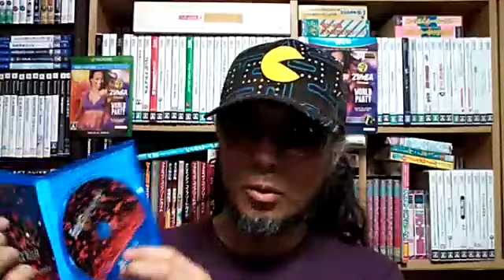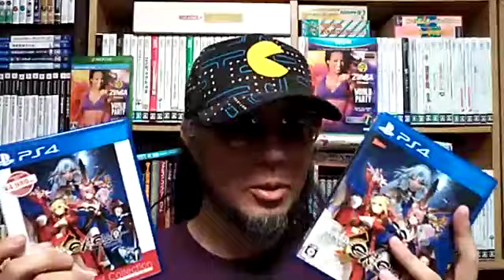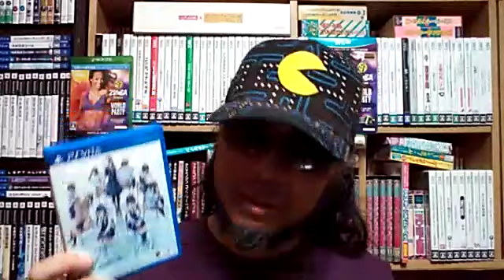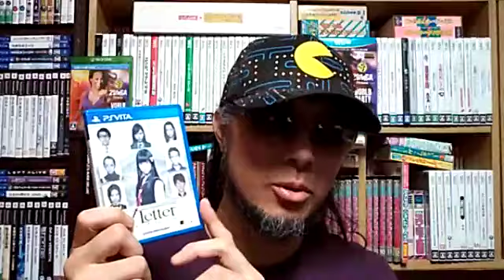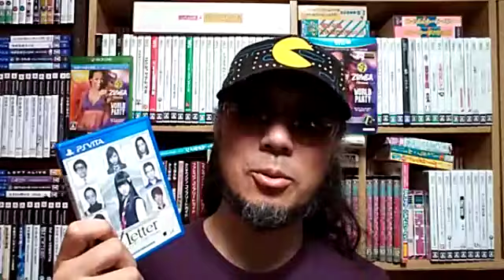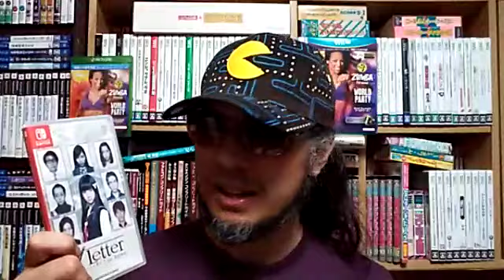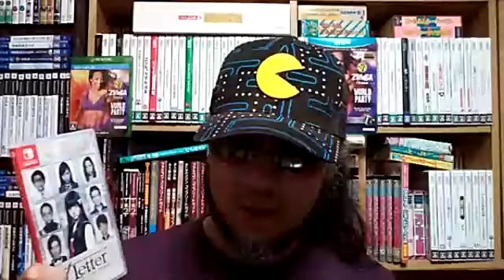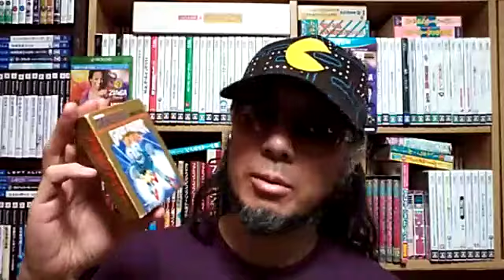【レビュー報告】Ｂ級ドラマを観る感覚なら遊びやすいんじゃないかな【ルートレター Last Answer】 ゲームコレクター さけかん学院 Japanese game collectors talk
2020年6月27日のふわっち生配信より。

〇ゲーム販売本数ランキング（PS4、Switch、3DS） - ファミ通.com

○レビュー報告
Ｂ級ドラマを観る感覚なら遊びやすいんじゃないかな

PROFESSIONAL REVIEWS 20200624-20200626｜パッケージゲームを死ぬまで遊ぶログ（略称：パケログ）

〇質問箱
・失敗やミスを乗り越える方法を教えてください！

〇本日の記念日ゲーム「ブライ･ファイターデラックス」（1990/6/27）